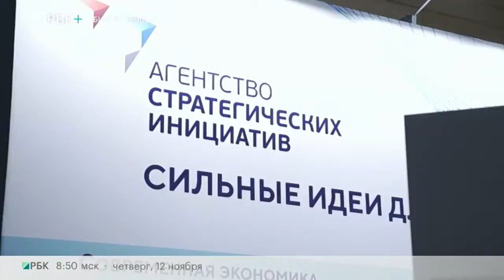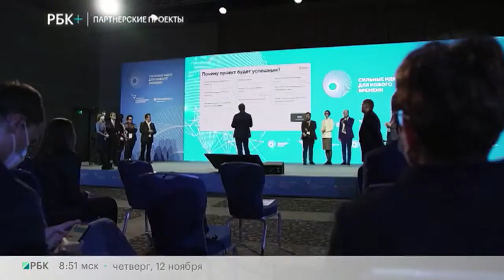Бизнес-новость. Форум «Сильные идеи для нового времени»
100 лучших идей для развития экономики, социальной сферы, в области образования, здравоохранения, а также экологии и технологий представили в Москве. Авторы проектов приехали со всей России.

Ведущая - Анна Гара